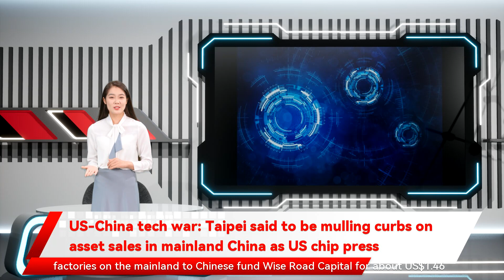US-China tech war: Taipei said to be mulling curbs on asset sales in mainland China as US chip press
US-China tech war: Taipei said to be mulling curbs on asset sales in mainland China as US chip press Deep semiconductor industry links across the Taiwan Strait are facing another potential challenge after a report that Taipei is considering restrictions on asset sales by Taiwanese firms in mainland China, marking another step to prevent hi-tech transfers. Taiwan’s Ministry of Economic Affairs is considering tightening rules regarding asset disposals in mainland China by Taiwanese firms, according to a If confirmed, the rules change would allow Taipei to veto such deals and signal another stress point in economic bonds between mainland China and semiconductor powerhouse Taiwan, amid deepening technology rivalry between China and the United States. report comes just two weeks after Taiwan’s ASE Group, the world’s largest chip assembly and packaging services provider, sold its four factories on the mainland to Chinese fund Wise Road Capital for about US$1.46 billion. Taipei, under the pro-independence Democratic Progressive Party, is edging closer to Washington on supply chain policy after Taiwanese chip companies including Taiwan Semiconductor Manufacturing Co  complied with a US request not to supply sanctioned Chinese technology firms and to hand over proprietary supply chain data.